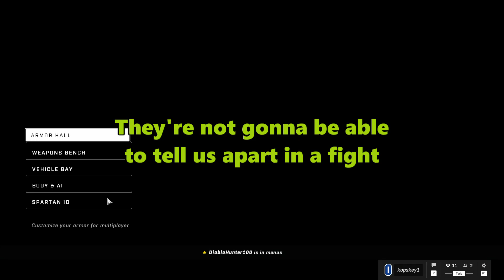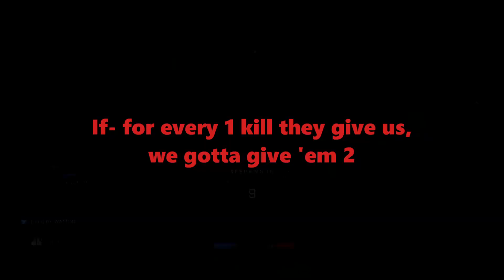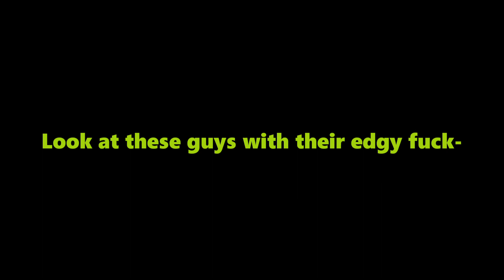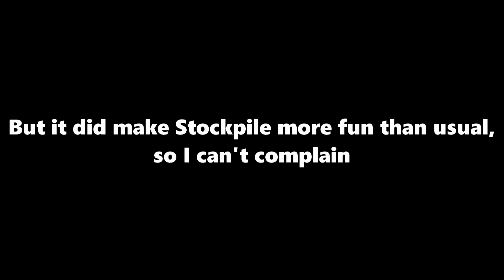Heckish Halo Infinite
Alternatively: The Roast of Don

Loonboon - Plants Vs. Zombies
Treasure Trove Cove - Banjo-Kazooie
Wario's Gold Mine - Mario Kart 8
Underworld - Super Smash Bros. Series

Rotating Series Wednesdays at 12PM CT
Overcooked 2! first Saturday of the month at 12PM CT